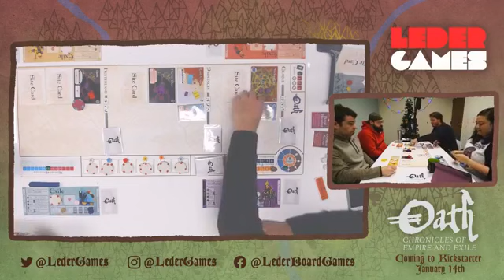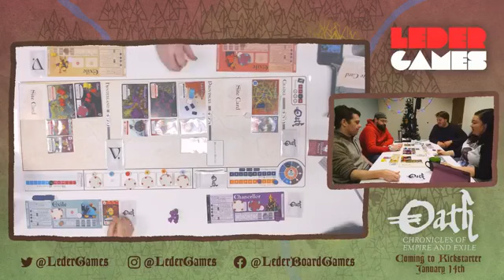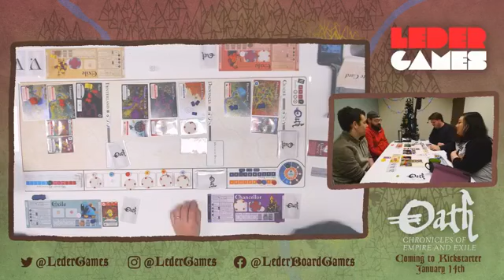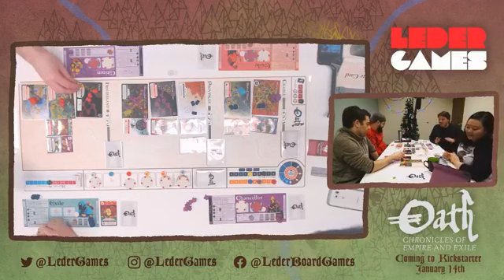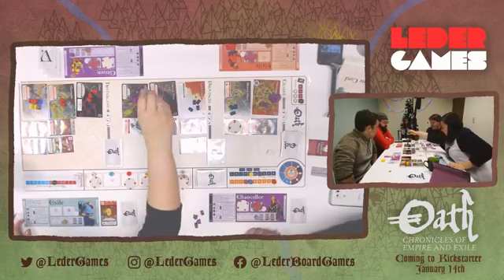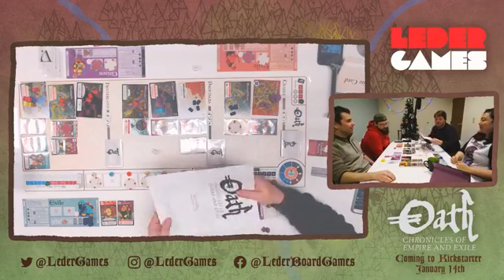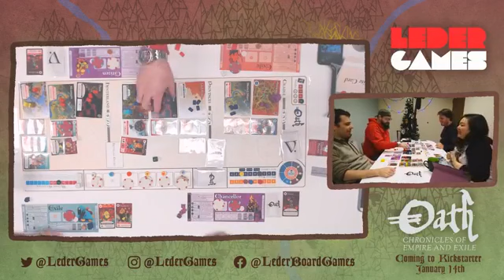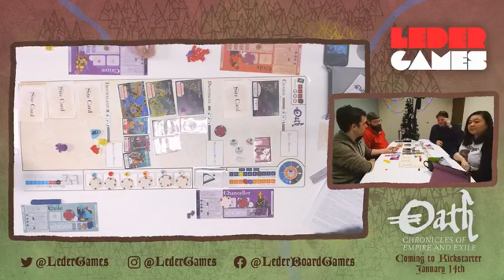Oath Kickstarter Announcement + Playthrough | 12/26/2019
This is a recording of a Twitch live-stream captured on 12/26/2019.

For more information about Leder Games and all of our projects, head on over to ledergames.com.